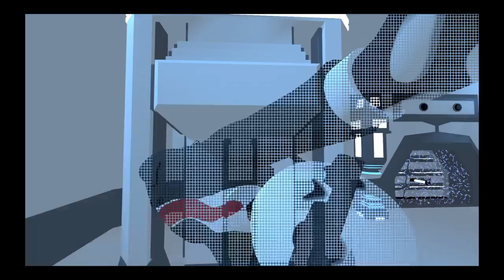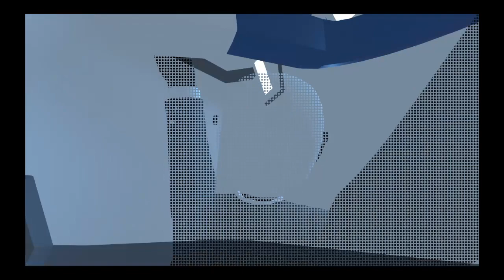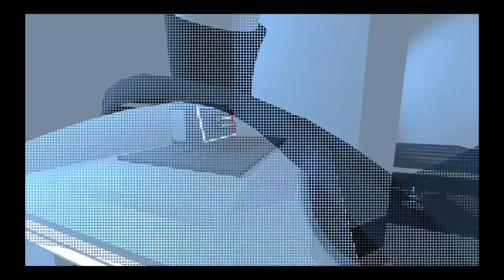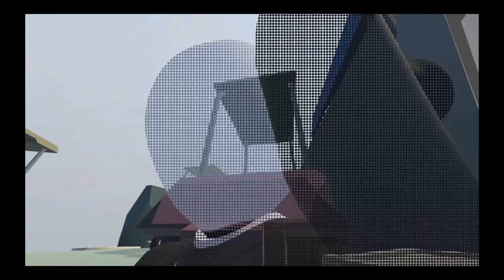Human Fall Flat fggyhuy